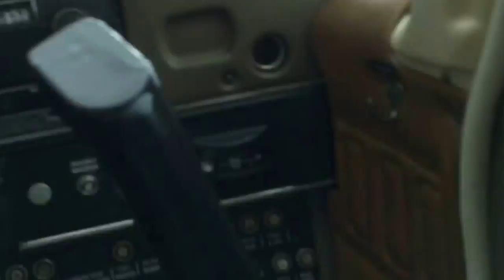Piper P28 Cherokee Part 1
My cousin taking me on a flight over eastern Sweden.

Cruise altitude in feet: 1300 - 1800
Cruise altitude in meters:  396,24 - 548,64
Engine effect in Horsepower: 165
Engine effect in kWh: 123,0405